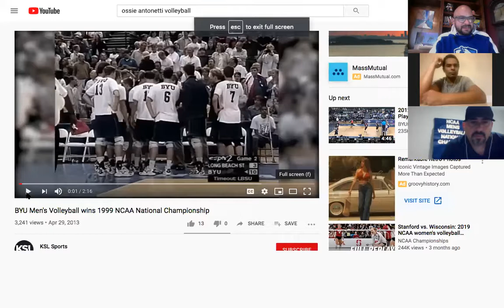Live Volleyball Sessions: Ossie Antonetti